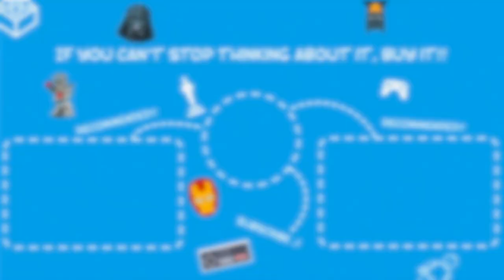JS PLAY | SERU & BIKIN GREGET!! UNBOXING & PLAYING PINGUIN TRAP GAME!!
🥇 Hashira Nakama 🥇
Hikari Kun

🥉 Mizunoe Nakama 🥉
yulius evano, BAM Collectibles, Tozza Lantika Riyanto, Kahli Raihan, Swadart Effendy, Rama Dhan, Reowijaya, EDWIN PRASENT, Treva274, doniderawski

⚔️ FIRST 10 MEMBERSHIP NAKAMA ⚔️
1. Aflah Nurcholis
2. Treva274
3. Nur Wanty
4. yulius evano
5. yuer7 gaming
6. Muhammad Affan Mahmudi
7. Julak Geming
8. Al Rifky R
9. arif prabowo
10. BAM Collectibles